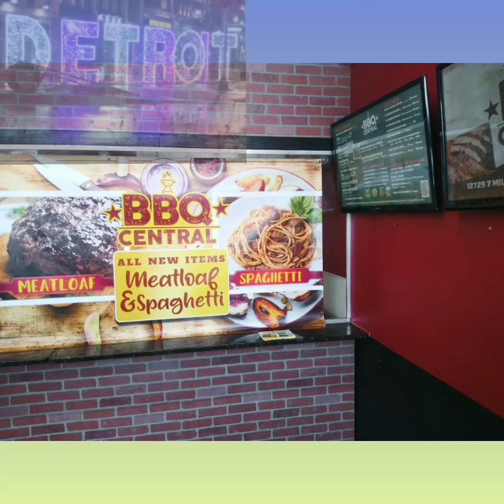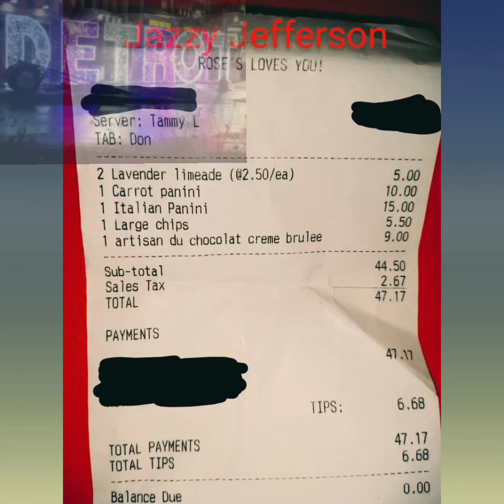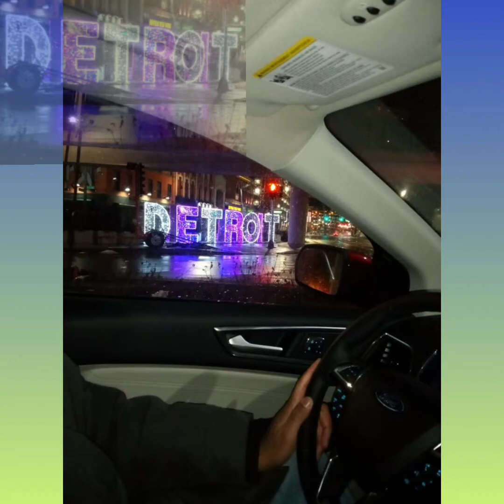Happy Birthday Motor City (2022)🥪🚘🍫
Happy 313 day as we trek the Avenue. Heading to 🌹's restaurant I didn't realize that I was on the wrong side of the street to turn into the parking lot 😅 I'm glad that at the end of the day it's all about enjoying what Detroit has to offer 😌